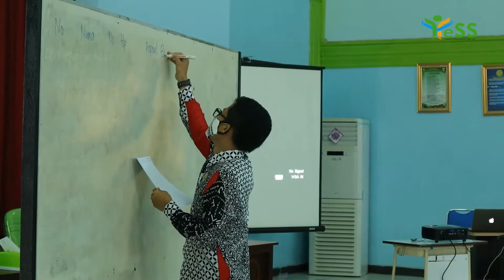KOORDINASI, EVALUASI & MOTIVASI PWMP YESS KALSEL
SMK-PP Negeri Banjarbaru kedatangan tim dari NPMU Pusat Pendidikan Pertanian (Pusdiktan), Kementerian Pertanian dan juga 4 orang Duta Petani Milenial (DPM) dalam rangka melakukan Motivasi dan Koordinasi Evaluasi Program Penumbuhan Wirausahawan Muda Pertanian (PWMP) dan Program Youth Enterpreneurship and Employment Support Services (YESS) Rabu, (21/10).

Acara dibuka oleh Kepala Sekolah Budi Santoso, dan dilanjutkan pemaparan materi dari Pusdiktan yang diwakili oleh Kepala Bidang Penyelenggaraan Pendidikan, Inneke Kusumawaty, yang kesempatan itu menjelaskan program PWMP yang berkolaborasi dengan Program YESS.

Acara yang diikuti perwakilan dari SMK-PP N Banjarbaru, SMK-PP N Pelaihari dan Universitas Lambung Mangkurat ini kemudian dilanjutkan materi motivasi dari Duta Petani Milenial Kementerian Pertanian yang merupakan petani-petani milenial yang sukses di Indonesia. Duta Petani Milenial (DPM) di antaranya adalah Sandi Octa Susila (Cianjur, Jabar) dan M. Husni Thamrin (Tanah Laut, Kalsel).

Untuk peserta program PWMP YESS dari SMK-PP N Banjarbaru diikuti sebanyak 35 kelompok, yang merupakan siswa SMK-PP N Banjarbaru.

Perlu diketahui bahwa program Youth Entrepreneurship and Employment Support (YESS) merupakan program bagi generasi milenial, seperti dijelakan Menteri Pertanian Syahrul Yasin Limpo (SYL) mengatakan, saat ini generasi milenial adalah penentu kemajuan pembangunan pertanian di masa depan. Dan meyakini tongkat estafet pembangunan pertanian ada pada pundak generasi muda.(TM/wd)

Tim Humas SMK-PP Negeri Banjarbaru